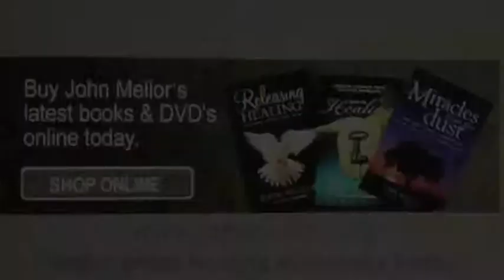Painful arthritis in hands miracle healing - John Mellor Healing Ministry